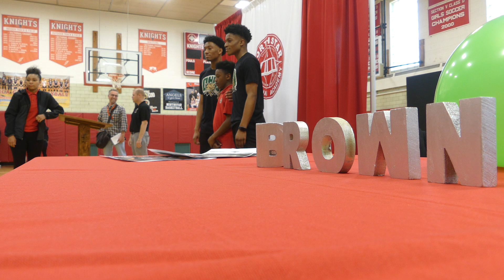HSSB - Miles and Mike Brown - Northstar Christian - "College Bound" - May 11, 2019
GATES, NY - A signing day announcement at Northstar Christian Academy for Miles Brown, the Section V all-time leader scorer in basketball. Miles is ready to announce where he will play Division 1 basketball in the fall, and our own Paul Gotham was there...